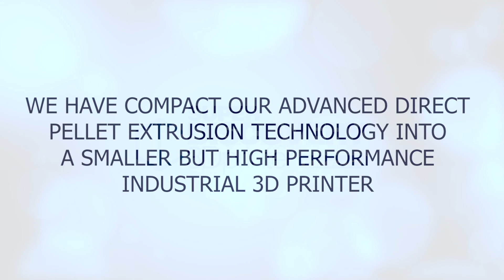Super Discovery 3D Printer Compact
Discover our latest revolution in large format 3D Printing.

We have downsized our advanced direct pellet extrusion technology into a smaller but high performance industrial 3D Printer.

A compact size and high performance 3D printer with automatic pellet feeder, unlimited Printing.